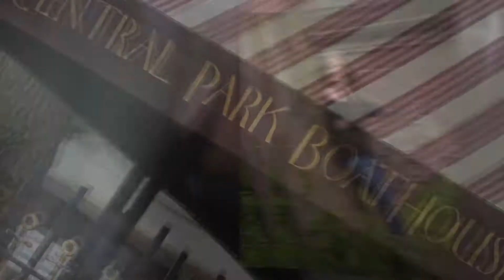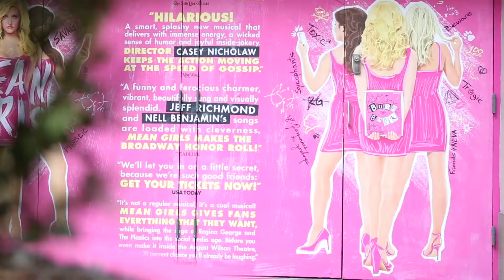Season's Catering - 644 Pascack Rd, Township of Washington, NJ - Bat Mitzvah Entrance Video New York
Sydney's entrance video was so much fun to create! We spent hours filming around Central Park, NY. The theme of her Bat Mitzvah was New York Sydney and we had a blast!

Christopher’s Photography Studio is very proud to create these memories and would love to create memories for you too!

If you would like to learn more about our services you can give us a call at and please feel free visit our